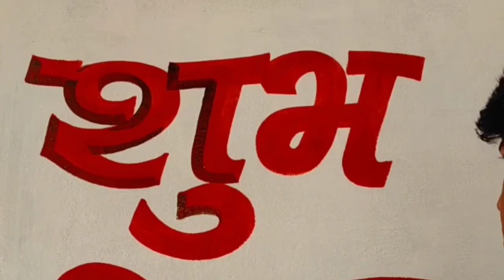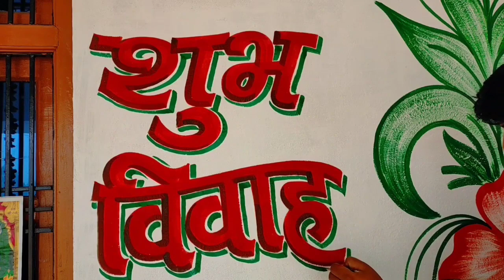Shubh vivah painting, Marriage art writing painting, Wedding painting flowers, madhuban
नमस्कार दोस्तों
             इस विडियो में मैंने वाटर कलर से शुभ विवाह लिखना सिखाया है उम्मीद करता हूं कि इस वीडियो से आप लोगो को काफी मदद मिलेगी
                                धन्यवाद
Deep art madhuban
शादी विवाह में पेंटिंग कैसे करें
विवाह पेंटिंग वीडियो
विवाह की पेंटिंग
विवाह पेंटिंग
Marriage art
Marriage art design
Indian wedding painting
Shaadi wall painting
Marriage art 2020
Marriage art painting
Wedding art
Wall design